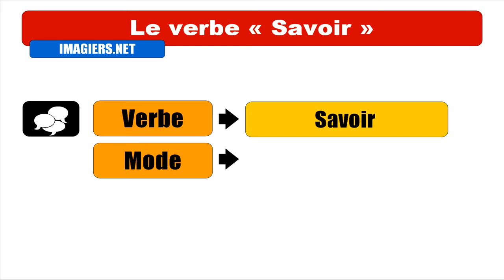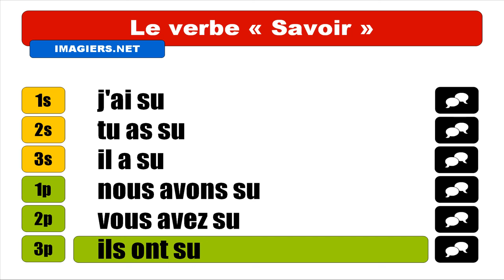FRANZÖSISCH LERNEN = Savoir = Indicatif Passé composé